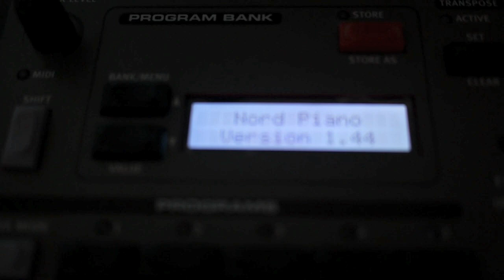Nord Piano Sound Test (HD)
Nord Piano Sound Test

Record gear:
Audio : Zoom H1
Video : Panasonic GF2 Lens 20mm f1.7

1. Black Upright (Pretrof)
2. Queen Upright (Bosendorfer)
3. Queen Upright (Bosendorfer) + Reverb Hall 2
4. Stienway Grand Lady D
5. Yamaha C7
6. Concert Grand Ambient (Steinway Model D)
7. Imperial Grand (Bosendorfer)
8, Imperial Grand (Bosendorfer) + Reverb Stage I
9. E.Piano I MkI, Low Deep
10. E.Piano I MkI, Low Deep + Phaser + Amp